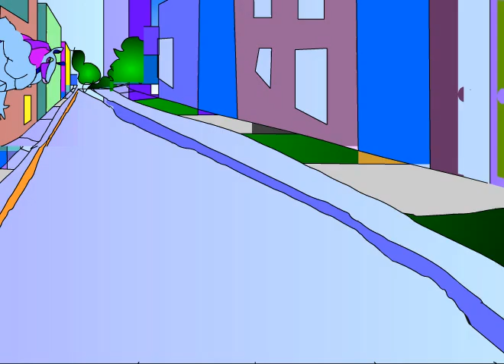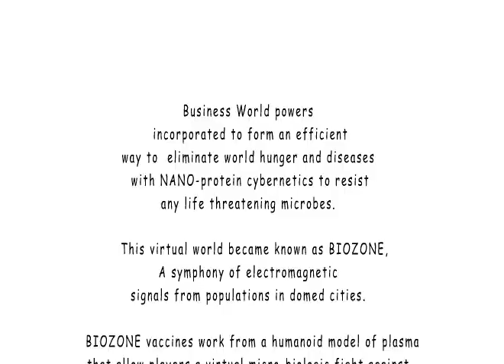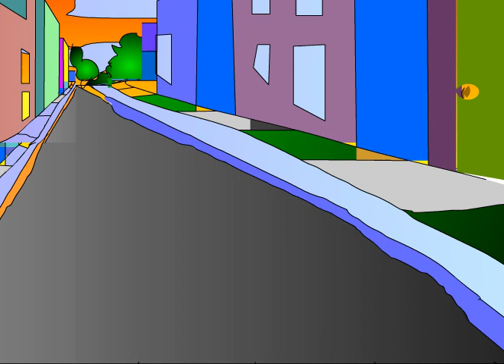Armadillo Dudes fight for justice movie trailer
A CreativEdge Studios Anime short of mutant armed in the martial arts to save the day of a senior citizen from would be robbers at an ATM machine.